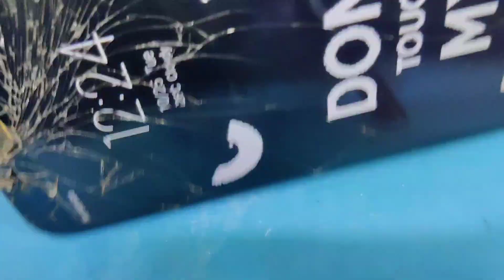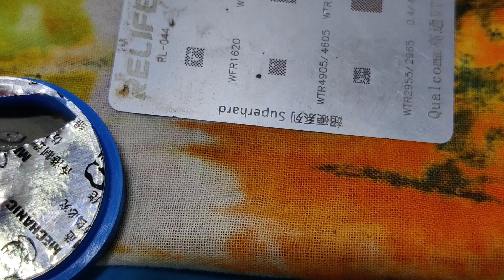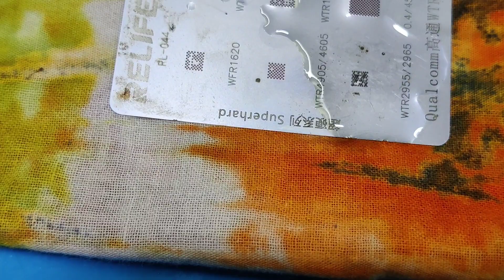Redmi Note 5 Network Problem Solution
In case you feel your rights are violated, kindly email meand I will be quite eager to take down my video.

Hey Team, All the Photos & Video Clips used in this videoare only for educational and reference purposes only. Wedo not promote any type of piracy and illegal things hereon this channel. This channel video is just for educationalpurposes only.